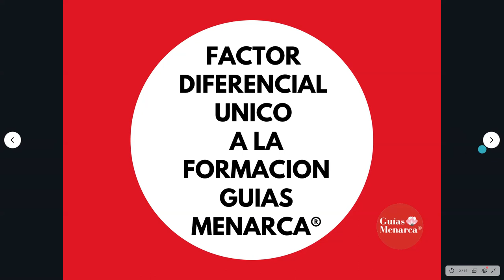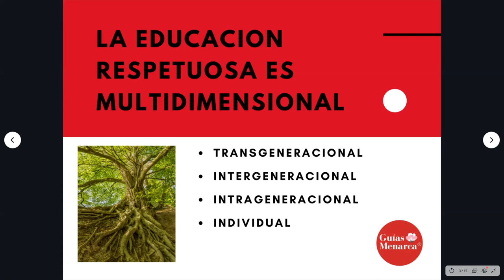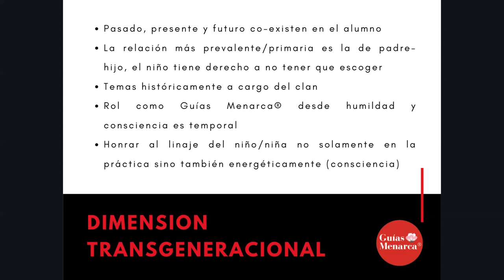Pedagogía Sistémica en la Educación Menstrual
La incorporación de la pedagogía sistémica en el taller de formación Guías Menarca®, Acompañando a mi Niña en su primera Menstruación es el factor diferencial que nos distingue de otras propuestas similares.

🌷 Adquiere tu ejemplar de Lunita y el Cántaro de Oro Rojo